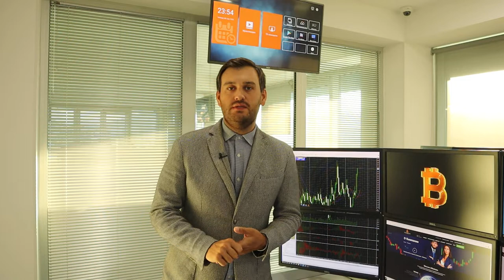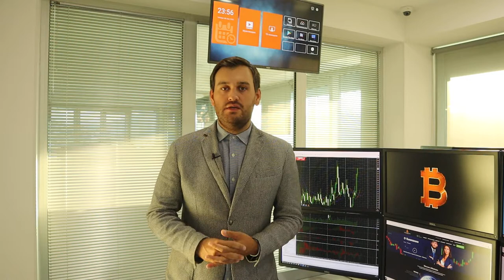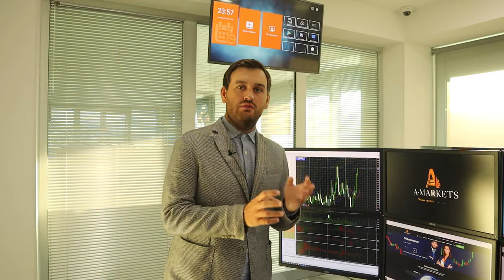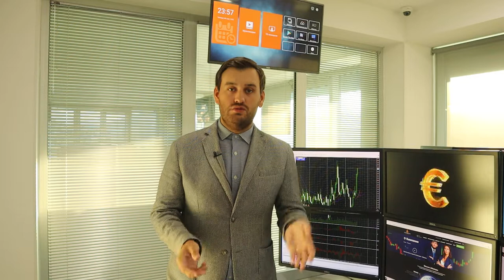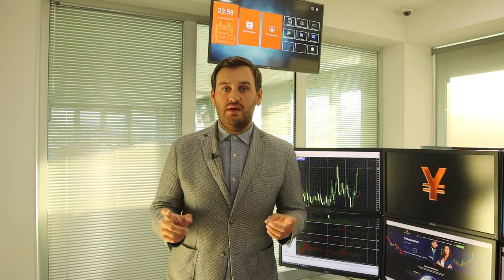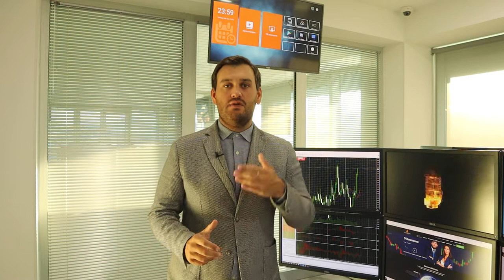Почему следующая неделя так важна для рынков? | AMarkets